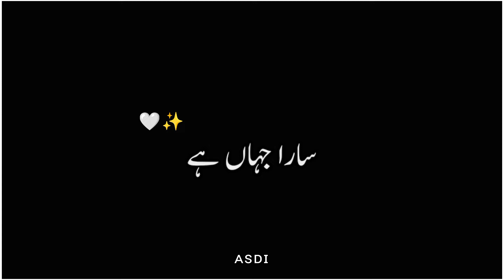𝙤 𝙧𝙚 𝙥𝙞𝙮𝙖🤍 | black screen status